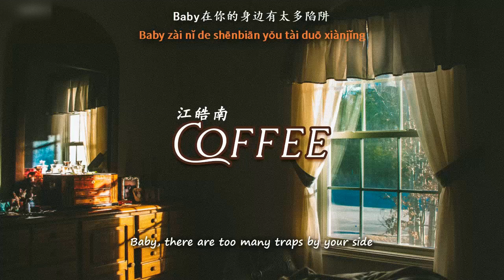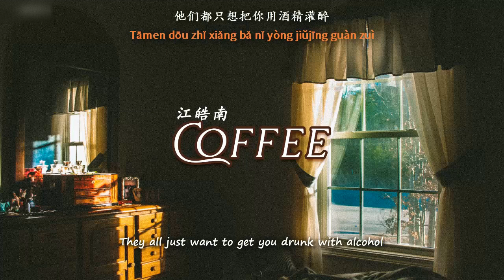[ENGSUB/PINYIN] Coffee - 江皓南 (Jiang Hao Nan)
▶Song: Coffee
▶Artist: 江皓南 (Jiang Hao Nan)
▶Lyrics:
黑色和白色勾兑
你最爱什么口味
为你做一杯咖啡
喝完我们晚点睡
I’ll be your coffee
他们都只想把你用酒精灌醉
我要你保持清醒知道你是谁
Baby在你的身边有太多陷阱
没关系我会帮你把陷阱填平
我想要陪你在每场噩梦惊醒
I’ll be your coffee让你脱离黑色梦境
Coffee Coffee
Coffee Coffee
Coffee Coffee
Would you like to drink some
Coffee Coffee
Coffee Coffee
Coffee Coffee
Would you like to drink some coffee

夜色和霓虹勾兑
我的爱在你周围
准备好两杯咖啡
天亮了我们再睡
Coffee Coffee
Coffee Coffee
Coffee Coffee
Coffee Coffee
Coffee Coffee
Coffee Coffee
Would you like to
Coffee Coffee
Coffee Coffee
Coffee Coffee
Coffee Coffee
Coffee Coffee
Coffee Coffee